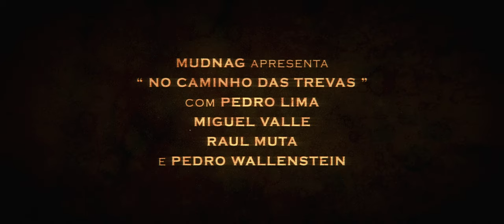NO CAMINHO DAS TREVAS | Trailer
Realizada pelos irmãos Duarte e Henrique Gandum, "No Caminho das Trevas" é uma curta-metragem baseada no livro de banda desenhada "Congo: No Caminho das Trevas", e segue a inóspita e arriscada viagem levada a cabo por exploradores portugueses pela desconhecida região do Congo em finais do século XIX. O elenco conta com Pedro Lima, Miguel Valle, Raul Muta e Pedro Wallenstein como Rei D. Luís I de Portugal.

- Sinopse:
"Em busca de glória, Major Afonso Ferreira vê-se consumido nas trevas mais profundas do Congo."

(ENG:)
Directed by the brothers Duarte and Henrique Gandum, "Through the Path of Darkness" is a short film based on the graphic novel "Congo: Through the Path of Darkness", and it follows the inhospitable and dangerous journey by Portuguese explorers into the unknown Congo region in late 19th century. The cast includes Pedro Lima, Miguel Valle, Raul Muta and Pedro Wallenstein as King Luís I of Portugal.

- Synopsys:
"In search of glory, Portuguese Major Afonso Ferreira sees himself consumed in the deepest darkness of the Congo."

Volume II - (coming soon)

Créditos | Credits:

Realização, Argumento e Produção | Directed, Written and Produced by:
- Duarte Gandum

Elenco | Cast:
- Miguel Valle

Produtores Executivos | Executive Producers:
- Duarte Gandum

DP, Editor & VFX Supervisor:
- Duarte Gandum

Música | Music:
- Juan L. Otaiza

Caracterização | Make-up:
- Adriana Folgado

Concept art & Storyboards:
- Henrique Gandum

Escultura 3D | 3D Sculpting:
- Kevin "W Rex" Vanwijmelbeke

UVs e Retopologia | UVs and Retopology:
- Ricardo M. Neto

Animação | Animation:
- Sebastião Lopes

Assistentes de Imagem | Camera Assistants:
- Guilherme Gomes

Captação de Som | Sound Capture:
- David Ferreira

Mistura e Masterização | Sound Design and Mix:
- Ricardo "Sega" Rodrigues

Genérico | Opening Sequence:
- Duarte Gandum

Colorista | Colorist:
- Carlos Borges